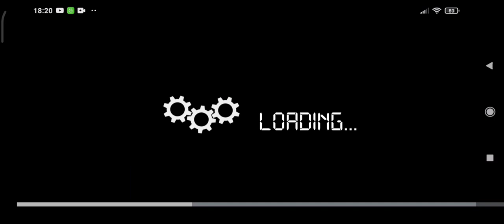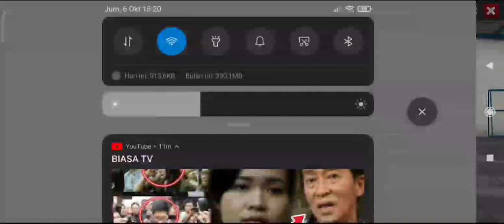sesi narik yogyakarta - purwokerto